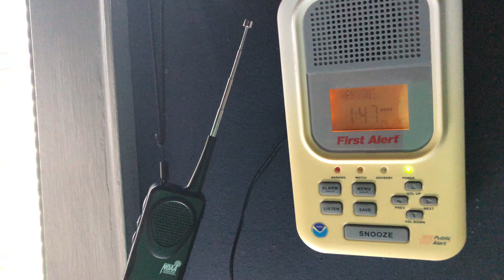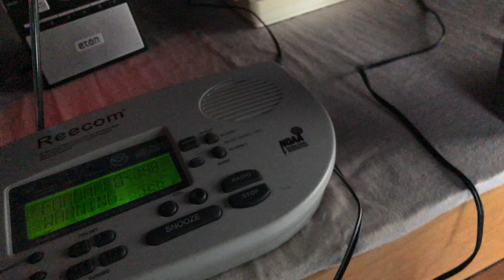Flash Flood Warning on WXJ42 & WXM80 (8/17/19) (EAS 1930-1931)